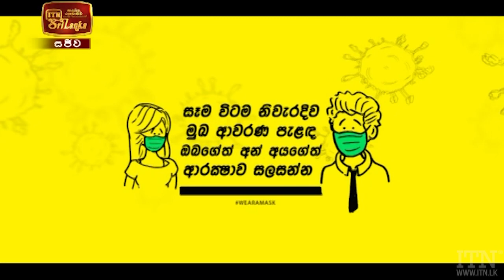ITN News 2021-02-17 | 12.00 PM